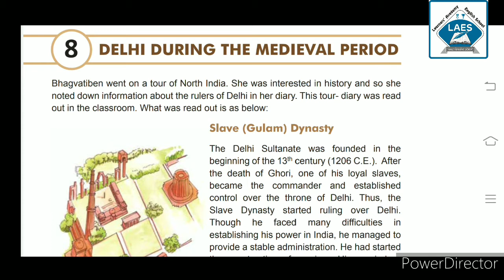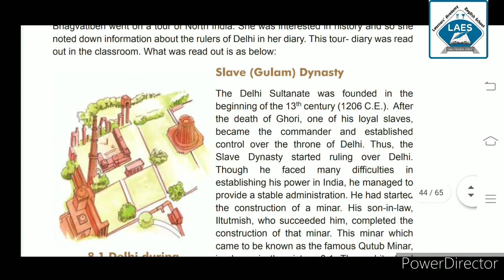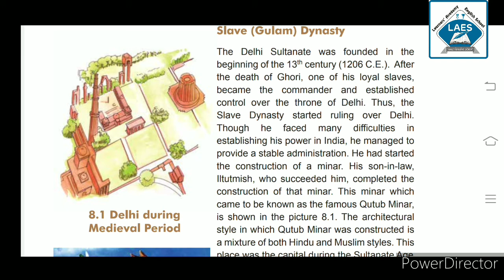Std 7th Social Science Ch-8 Delhi During The Medieval Period Part-1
Topic Introduction, Slave Gulam Dynasty